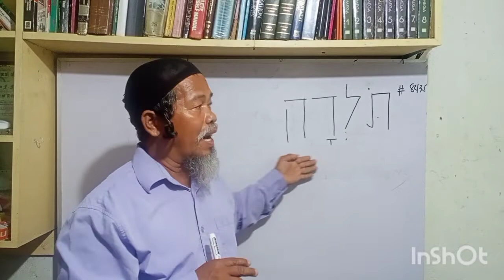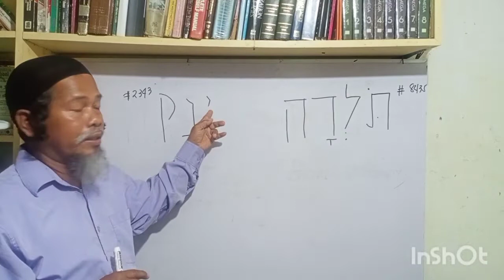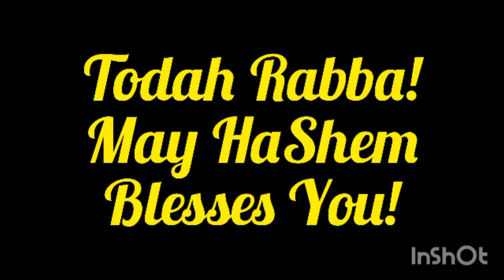Mga Salitang Hebreo sa Maharlikha (Hebrew Words in the Philippines) Part3l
Hebrew-Maharlikha (aka Philippines) Connection